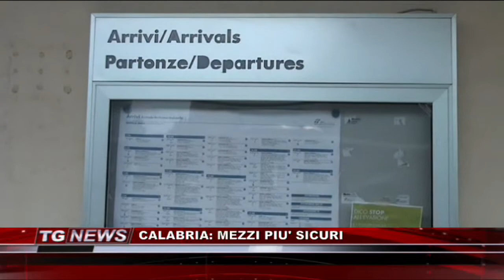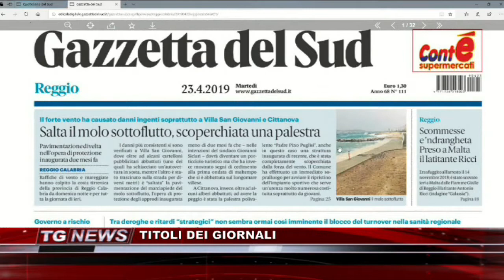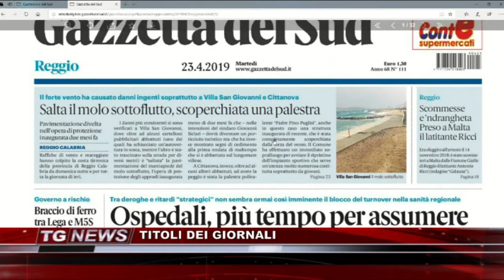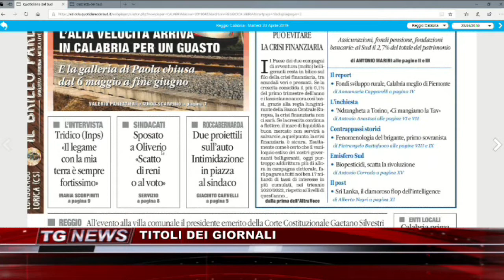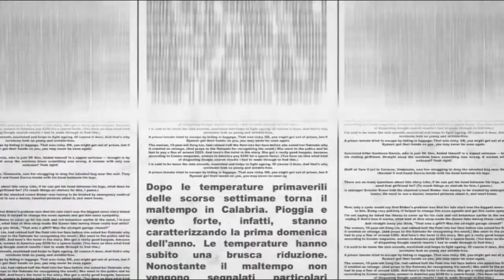TG NEWS DEL 23 APRILE 2019 | IL VIDEO